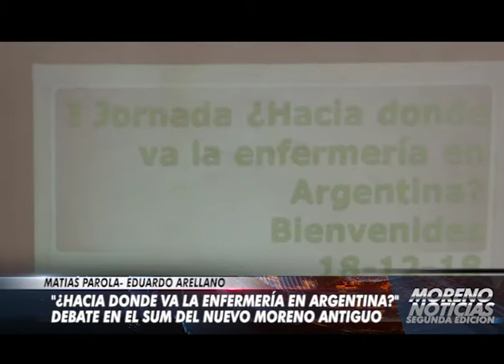¿Hacia donde va la Enfermería en Argentina? Debate en el SUM del Nuevo Moreno Antiguo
Entrevista con Matías Parola y Eduardo Arellano